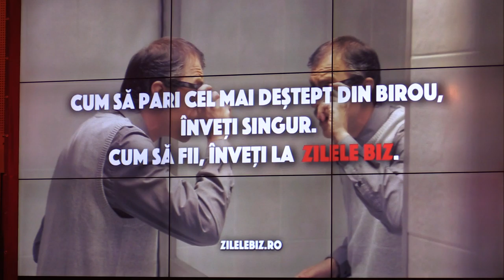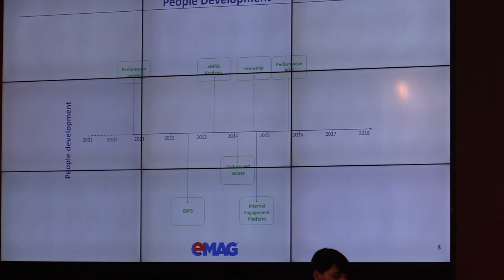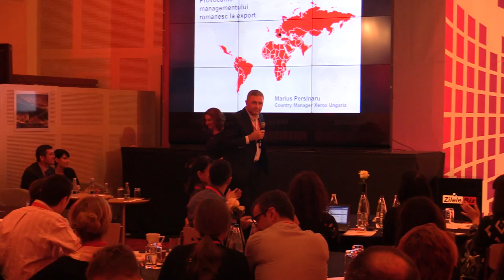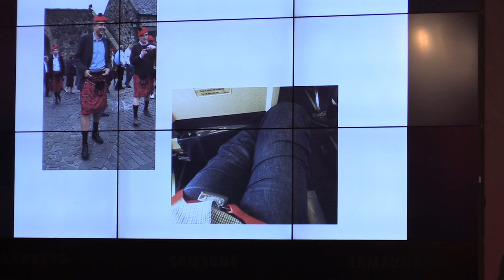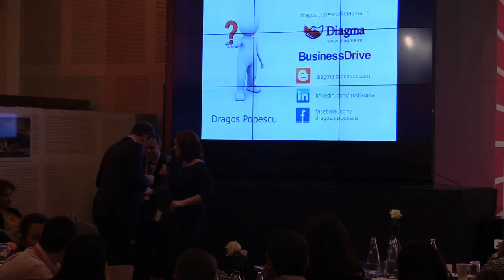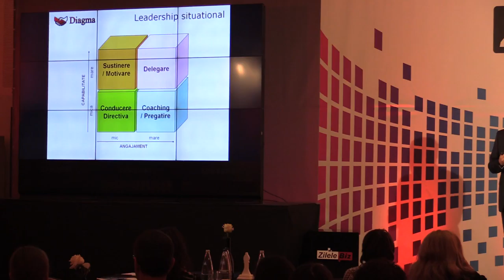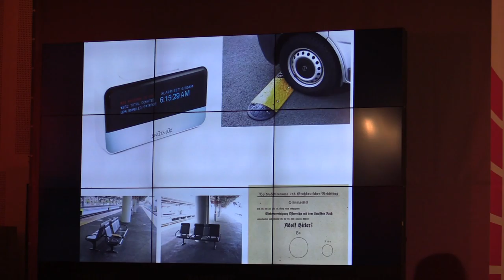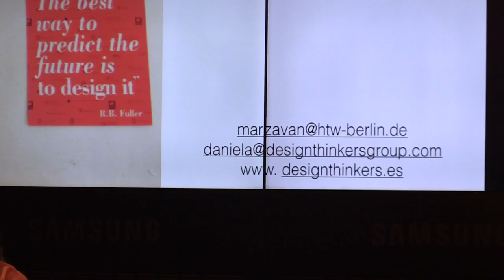Zilele BIZ Management Hotel Novotel Bucuresti 2015 11 11